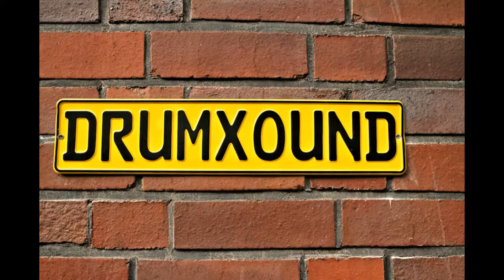musik messe 2014 - cazz snare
Musik Messe frankfurt - Mittwoch 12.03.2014 - CAZZ Snare